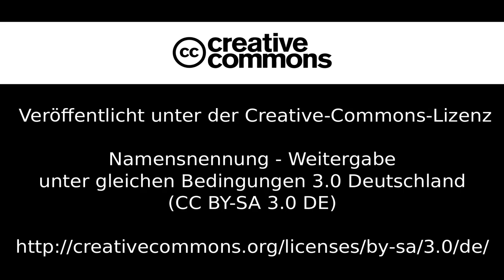Napoletana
Die Neapolitaner-Kaffekanne